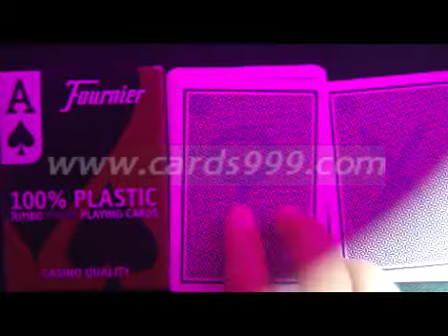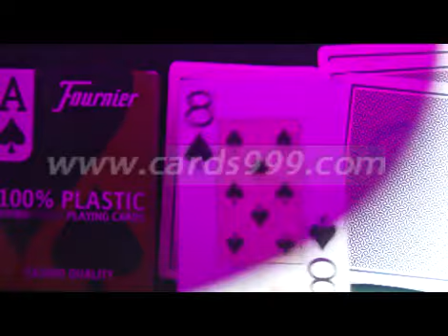MARKED-CARDS-READER-Fournier-2800-cards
SKYPE: cards999
Marked cards is a kind of marked cards, When you wear the infrared glasses or marked cads contact lenses, you will see the marks in the back of the cards,while tha naked can't see them. Know more about marked cards, please visite our it will give you a big surprise!
Marked-cards-reader，luminous-marked-cards，juice-marked-cards，marked-cards-for-sale，
invisible-ink-marked-cards，marked-cards-poker，marked-cards-contact-lenses，marked-cards-sunglasses，infrared-marked-cards，best-marked-cards，poker-card-tricks，
card-cheating-tricks，reading-marked-cards，marked-cards-epub；poker contact lenses  ；
poker-cheating-glasses